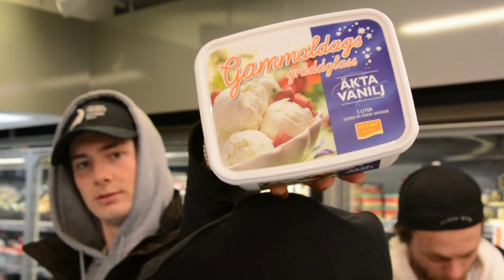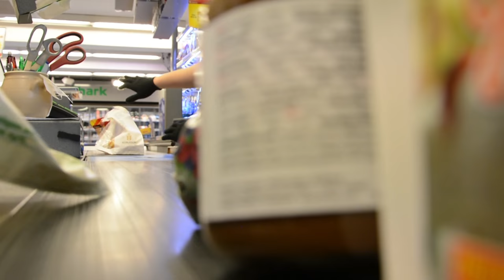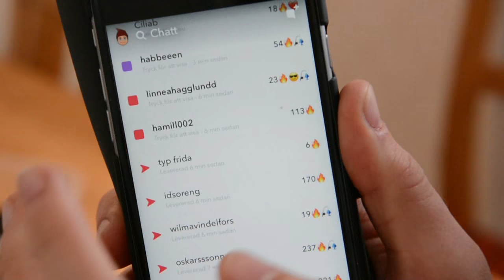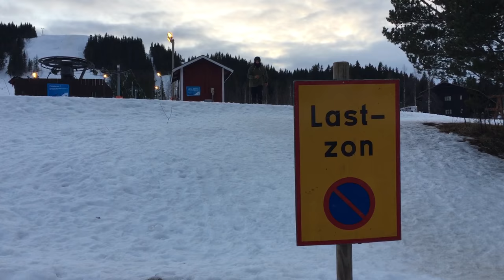MAKING INSANE PANCAKES - Vlog #3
We were all free from work one day, then we decided to make i video about it! We ate pancakes and went out skiing! Hope you like it!

Songs in order:
Bobby Hebb - Sunny
Jeff Kaale - Honey